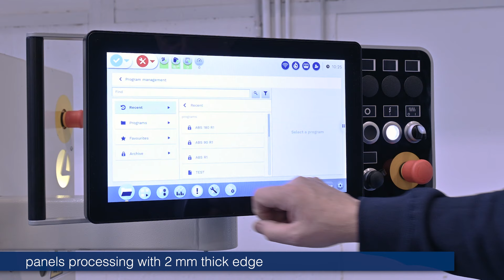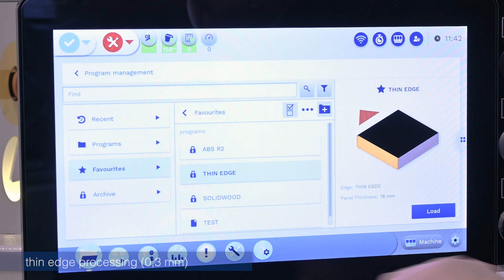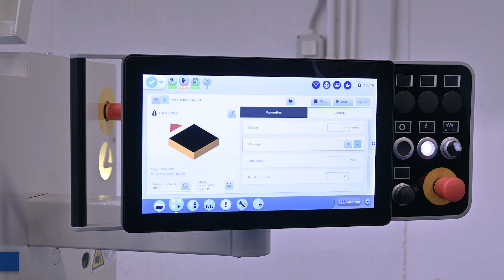scm olimpic 500 - The performance you have been waiting for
olimpic 500, single-sided edgebander - pneumatic version.

Olimpic 500 is the perfect edgebander for small and medium-sized companies. It provides flexibility and versatility in limited space for high finish quality without compromise. The machine operates at 12 m/min, both in the first and second pass. The pneumatic version allows the machining of two different radii, thanks to the manual changeover of the motor kit of the rounding unit and the tool head kit of the scraping unit. It is also possible to work different thin edges and solid wood edges up to 6 mm thickness.

It processes narrow panels up to 60 mm minimum wide and 60 mm thick with all working units.

As standard, it is supplied with the SGP-E glue pot for EVA or PUR glue, the end cutting unit with double blades for straight or radius cutting, the trimming- chamfering unit with 3 working positions and the edge scraper. One version is also available with the 2-motor unit for rounding the corners and chamfering the

top and bottom panel side for high finish quality. Finally, for an excellent finish, 3 working units are available on request – the glue scraper, brushes and the hot air brightening unit for plastic edges – the latter makes the edge bander unique in its class.

An easy-to-use edge bander thanks to the large and very intuitive touch control panels and the Maestro active edge software which guarantees also connectivity and synchronisation with company systems. It can be integrated with the scm fastback panel return device; thus the entire process can be managed by a single operator, even with large panels

olimpic 500, bordatrice monolaterale in versione pneumatica.

Olimpic 500 è la bordatrice perfetta per piccole e medie aziende. Garantisce flessibilità e versatilità in poco spazio, senza mai rinunciare agli alti standard di qualità.

La macchina lavora a 12m/min, sia nel primo che secondo passaggio.

Nella versione con set-up pneumatico è possibile lavorare due diversi raggi, grazie alla sostituzione manuale del kit motori del gruppo arrotondatore e del kit testine del gruppo raschiabordo, vari bordi sottili e bordi massello fino ad uno spessore di 6 mm.

Lavora pannelli stretti fino ad una larghezza minima di 60 mm, mentre lo spessore massimo lavorabile è di 60 mm con tutti i gruppi.

È fornita con il gruppo rettificatore (disponibile anche una versione senza); gruppo incollaggio con vasca colla SGP-E per colla EVA o PUR, realizzata in materiale teflonato e con scarico dal basso, che permette un rapido cambio di colla; un intestatore con doppie lame per il taglio dritto o raggiato della testa e coda al pannello; un refilatore-spigolatore con 3 posizioni di lavoro; un arrotondatore a 2 motori, per una maggior finitura di qualità, che arrotonda gli angoli e spigola la parte superiore ed inferiore del pannello stesso; un raschiabordo e infine 3 gruppi operatori opzionali per una finitura al top: raschiacolla, spazzole e ravvivatore ad aria calda per bordi plastici, che rende la bordatrice unica nel suo genere.

È una macchina semplice da utilizzare grazie ai pannelli di controllo touch di grandi dimensioni e molto intuitivi, che grazie al software Maestro active edge garantiscono anche connettività e sincronizzazione verso i sistemi aziendali. È possibile integrare le macchine con i fastback, dispositivi SCM di ritorno pannello, permettendo ad un unico operatore di gestire l’intero processo di bordatura anche di pannelli di grandi dimensioni.